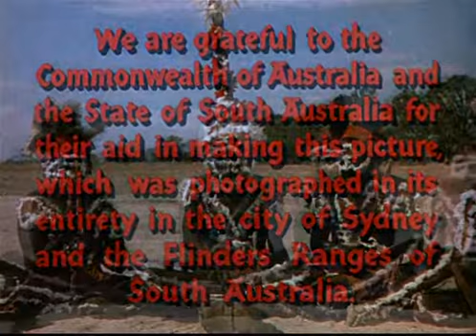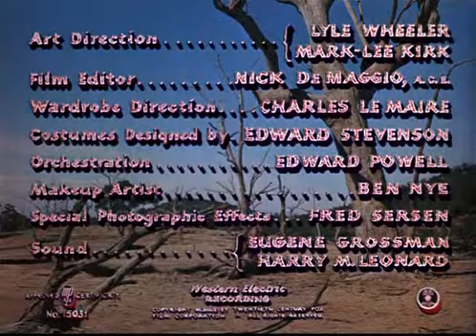Kangaroo - The Australian Story (1952)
In turn-of-the-century Australia, two criminals ingratiate themselves with a rancher in order to swindle him. However, the two partners become rivals for the affection of the rancher's beautiful daughter.